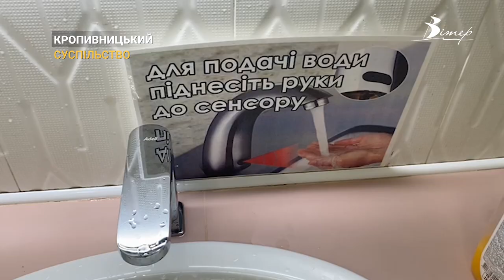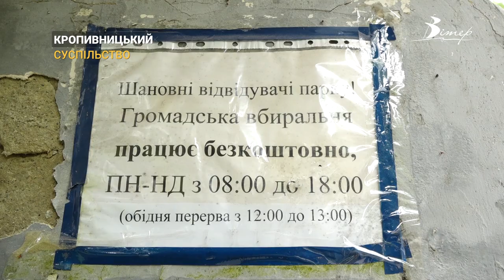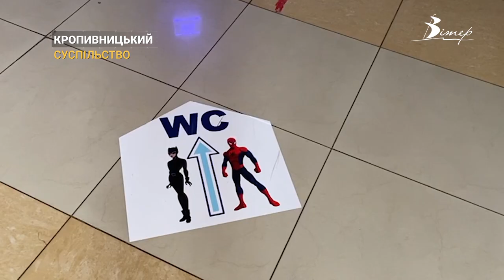Під дерево або у кущі. Чи вистачає громадських вбиралень у Кропивницькому? | CBN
Літо, спека – час відпочинку громадян просто неба. На вулицях Кропивницького стало людно, тож постає питання доступних вбиралень. Ресторани, кафе, торговельні майданчики – саме там можна безпроблемно скористатись туалетами. А от чи можливо знайти місце, де можна безплатно справити природні потреби - дізнавався наш журналіст Олексій Меркулов.